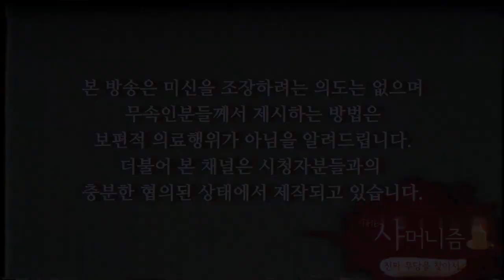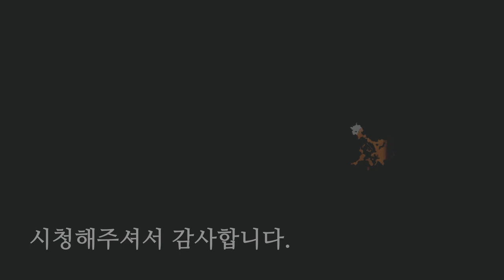2019 음력 6월 7월 띠별운세 쥐띠 소띠 하반기 띠별운세! (재물운,건강운,연애운)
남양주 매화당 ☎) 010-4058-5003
상담가능시간 : 09:00 ~ 21:00